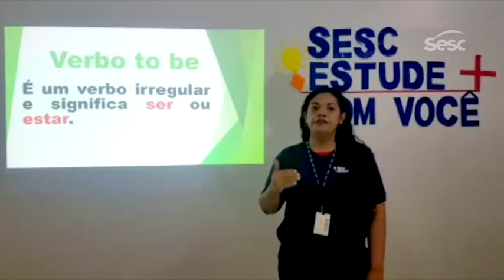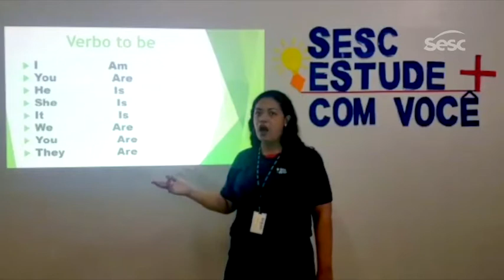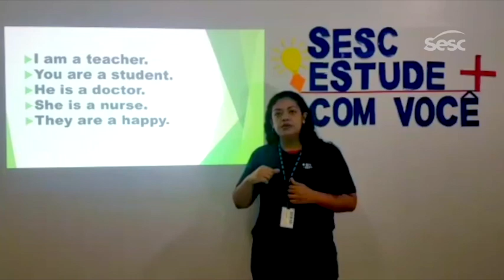Projeto Estude Mais verbo to be